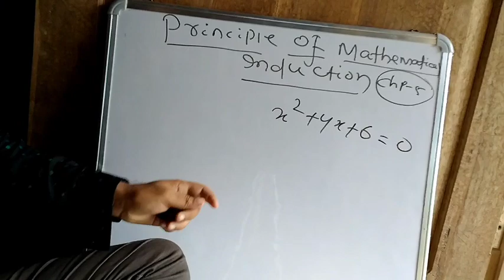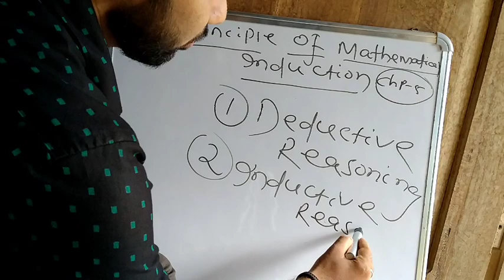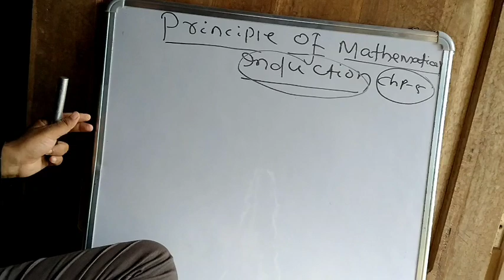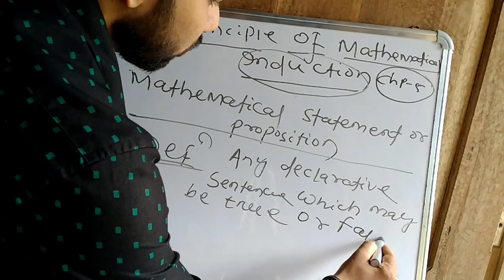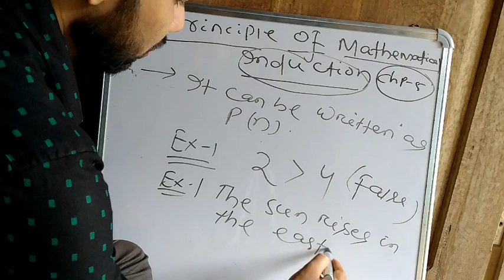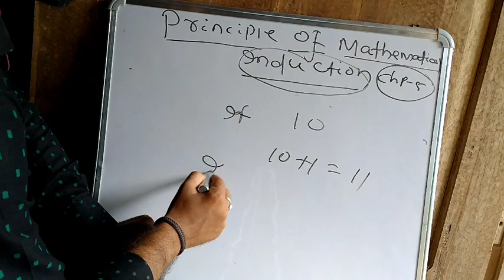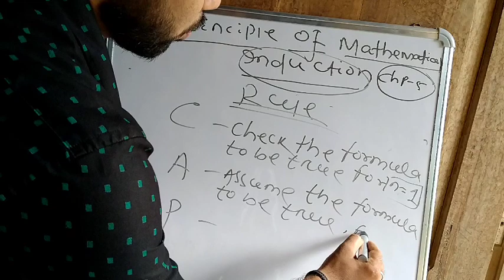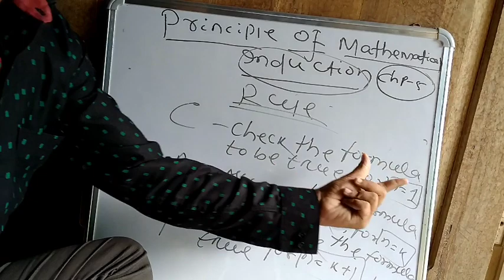Principles of mathematical induction--class 1